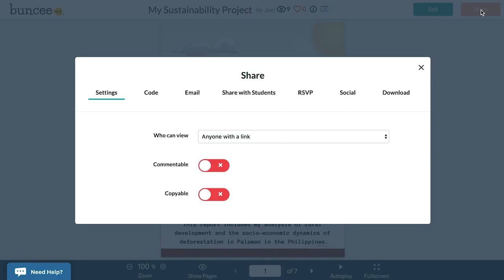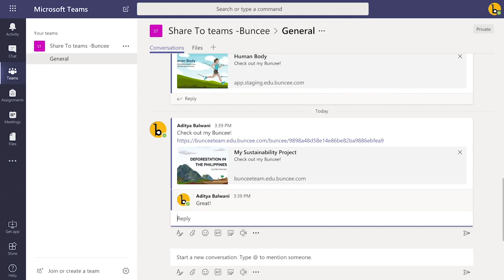Sharing your Buncee to Microsoft Teams